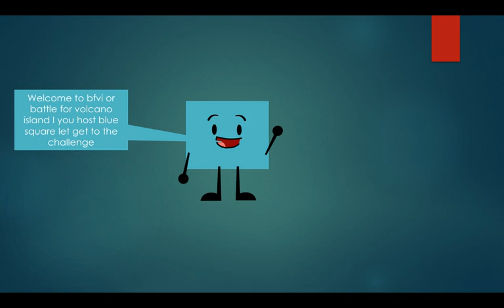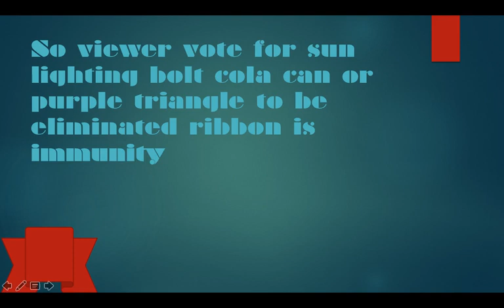battle for volcano island ep 1 i handing pole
welcome to my first powerpoint show call bfvi or battle for volcano island who will be the team captain who team will lose fine out on bfvi